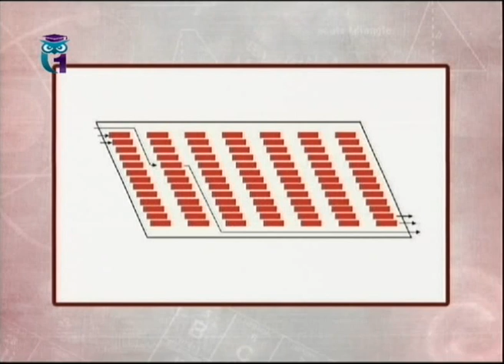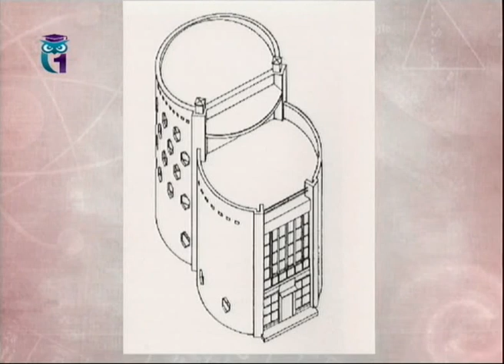Московский конструктивизм. Архитектор Мельников